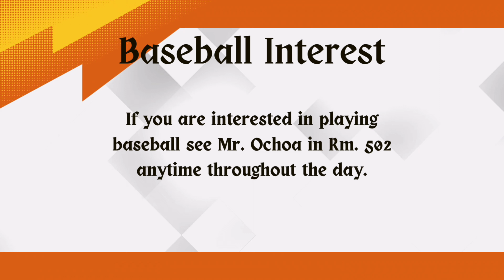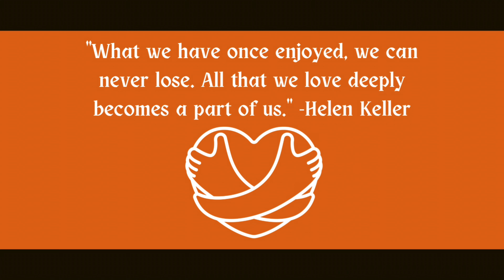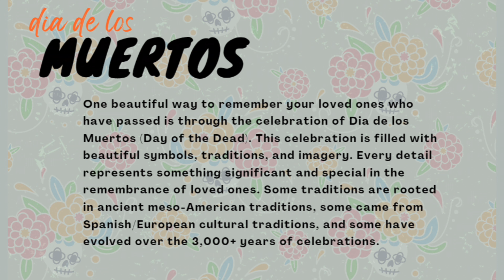Wednesday, October 30 2024